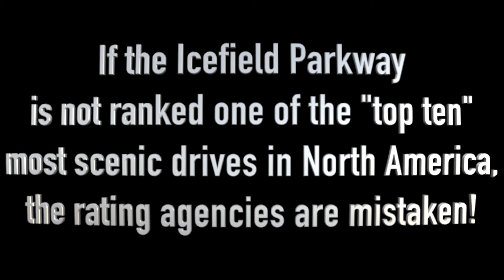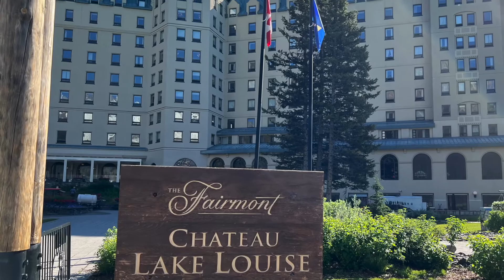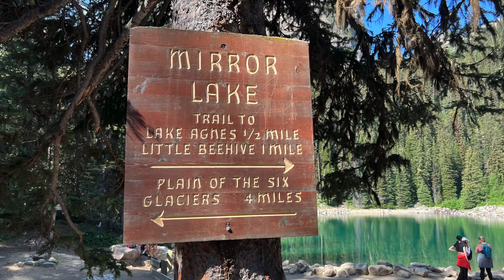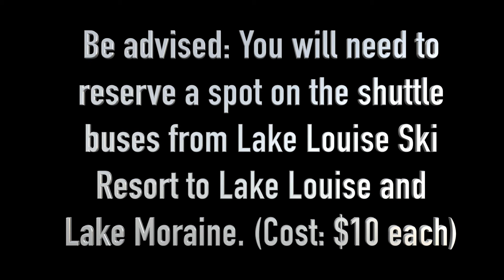Lake Louise - Is it worth it?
On July 30, 2022, we spent one day in Lake Louise sight-seeing and hiking. We booked the shuttle bus which transports people from Lake Louise Ski Resort to Lake Louise, as well as to Moraine Lake.  We chose to hike to the Lake Agnes Tea House from the Fairmont Chateau Hotel, and then around Lake Agnes up to Beehive Overlook.  The lake, glaciers, and scenery are spectacular from above!  We didn't have RV park reservations, so we spent the night at Lake Louise Overflow camping RV parking area.  Bonus footage includes scenery from the Icefields Parkway between Jasper and Lake Louise.  If the Icefields highway is not one of North America's top ten most scenic drives, then the rating agencies are mistaken!  Lake Louise and the sights we saw, as well as the hike was definately worth it to us!  We will be visiting Lake Louise again when we can spend more time exploring.  Watch our video and see if it's worth it to you!